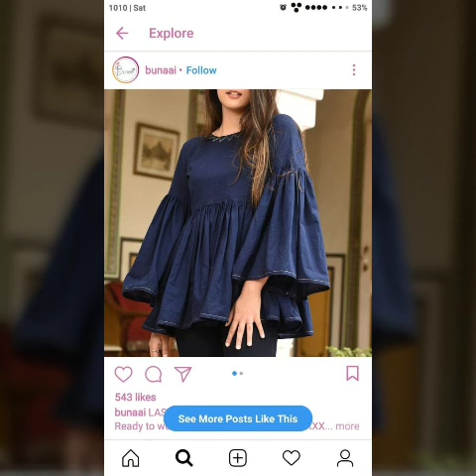Top Trending Classy Kurties Collection/All Styles Of Shirts, Kurties Ideas